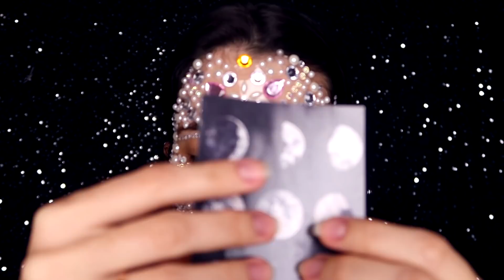ASMR FACE STRASS - VOCÊ VAI DORMIR EM 5 MINUTOS COM ESSE VÍDEO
ASMR brasileiro. Vamos relaxar com esse scratching e tapping maravilhoso no meu rosto cheio de strass (que trabalho que deu rsrs), além de muitos toques na tela (câmera touching) e explorando sons de objetos para você arrepiar! Bons sonhos!

💌 Cartinhas ou recebidos? Envie para esse endereço:
ITAPIRA - SP
CAIXA POSTAL: 320
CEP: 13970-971